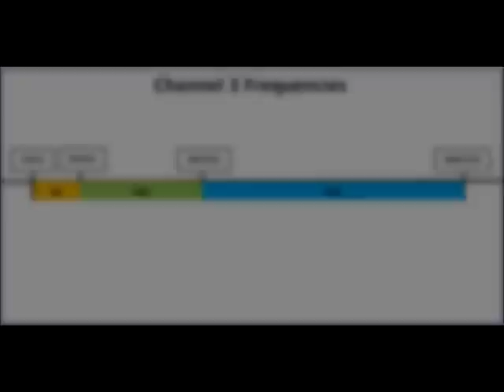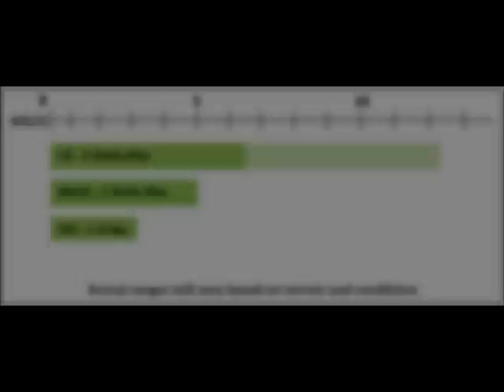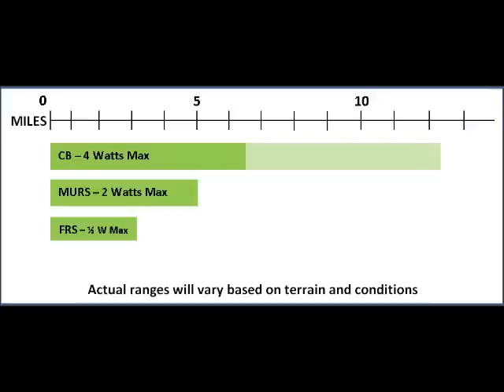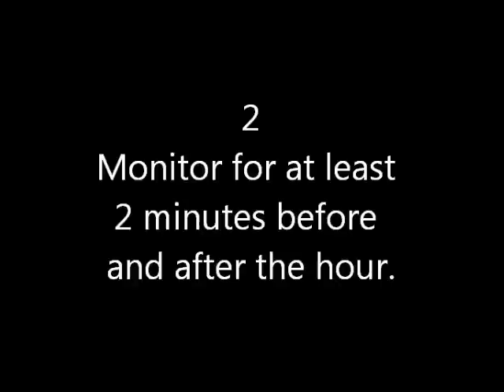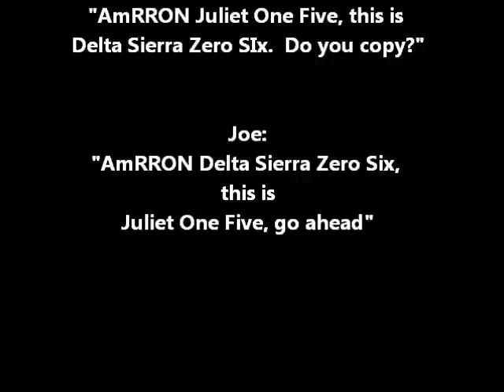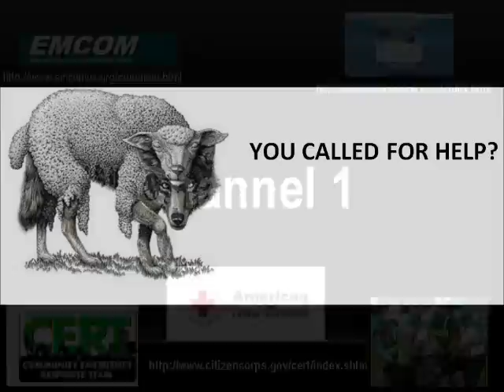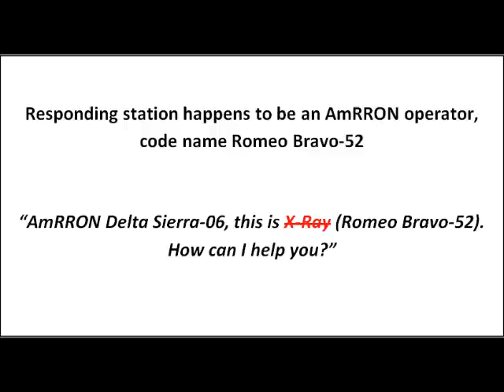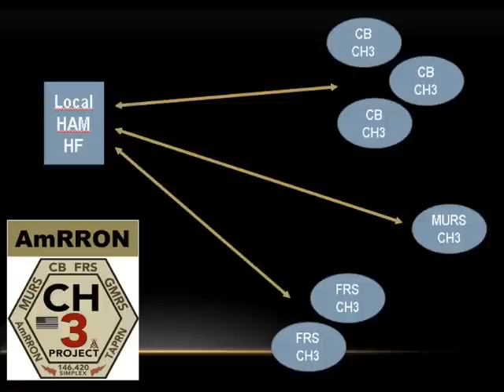AmRRON - Introduction to the CH3 Project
The CH3 (Channel Three) project is how AmRRON started.  It incorporates the non-licensed bands of CB, FRS, and MURS radio services in with a nationwide communications network, connecting Ham radio operators with non-Hams.